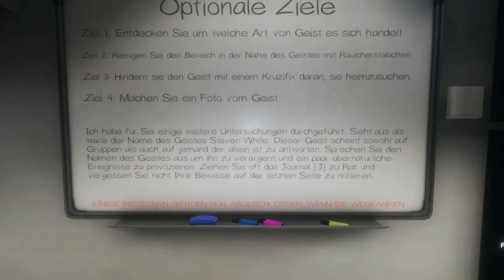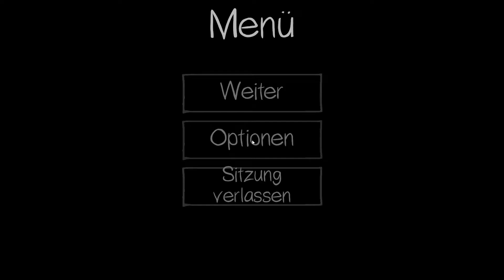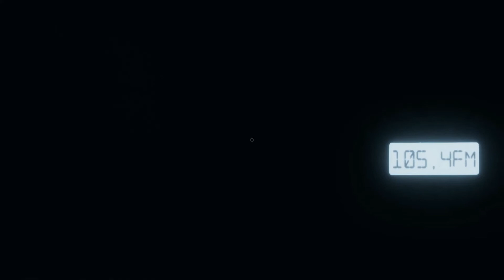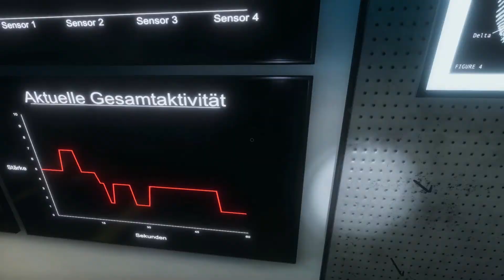Lets Play Phasmophobia #2 - Jetzt geht es richtig los!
Nach dem Testpart (Folge 1) wurde sich ein ganzes Projekt zu Phasmophobia gewünscht. Deshalb gibt es ab jetzt geschnittene Geisterjagden mit mir & ein paar anderen Geisterjägern!
In dieser Folge sind mit dabei: Tyson, Nuss & Sarah
Mal sehen, ob wir die Existenz von Steven White beweisen können!
Seid gespannt, ich wünsche euch viel Spaß!